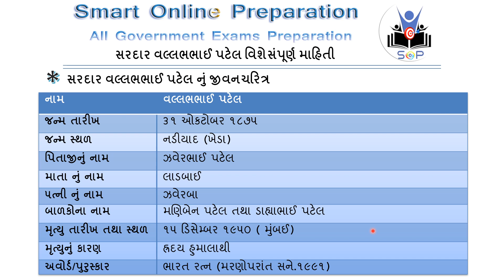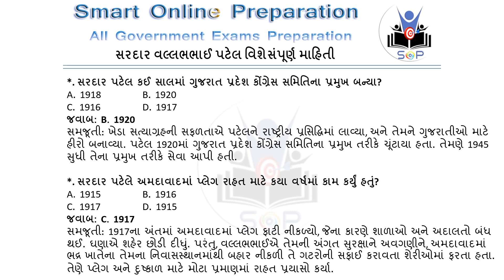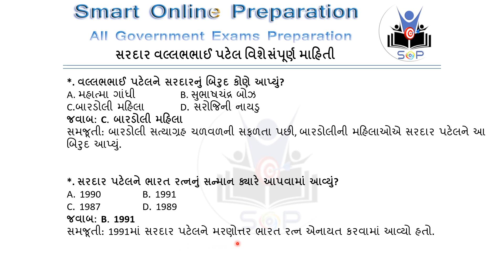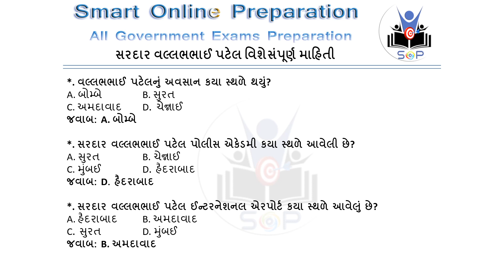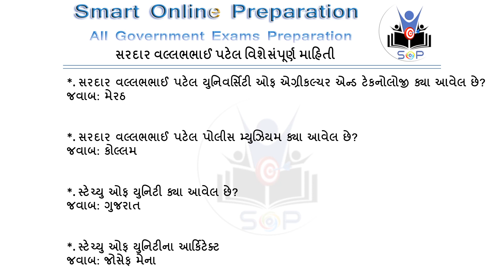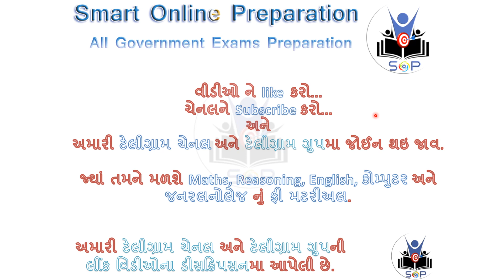Sardar Vallabhbhai Patel MCQ Vyakti Vishesh Sardar Vallabhbhai Patel Most imp MCQ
This is equally important as other subjects for the UPSC civil services exam.